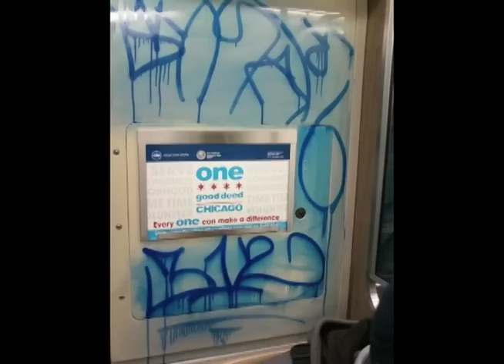WermOne 10 Graff Commandment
REAL CHI TOWN GRAFFITI HITTERS. Off Da Hook in stores now and on itunes at